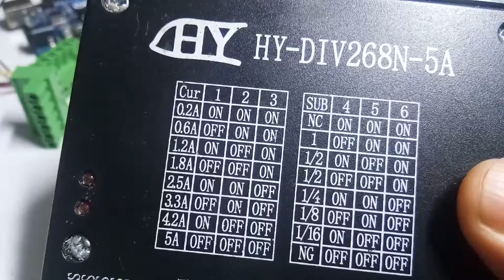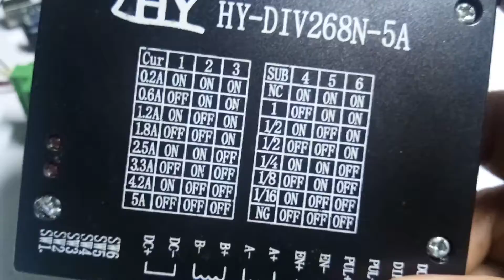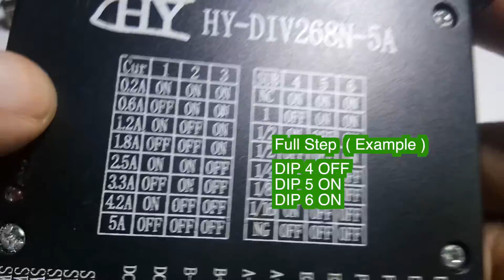TB6600 5A set limit current and stepping full , half , micro step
TB6600 5A set limit current and stepping full , half , micro step ::::::::::: SUPPORT CHANNEL ::::::::::::::::::::::::::::::::::::::::::::::::::::::::::::::::::::::